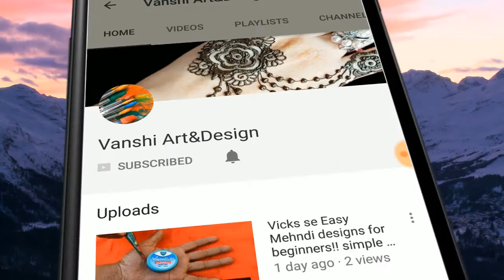New Mehndi Design with dots | - Simple Mehndi Design with the help of kitchen utensile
mehndi design,
mehandi designs,
mehndi,
mehendi,
mehndi design,
designer mehndi ,
design mehndi ,
arabian mehndi design,
all mehndi designs,
rajasthani mehndi design,
mehndi design mehndi design,
mehndi designs for bride,
design for mehndi,
traditional mehndi design,
some mehndi designs,
marwari design,
mehndi designs for legs,
designer mehndi design,
mehndi design mehndi,
beautiful designs of mehndi,
mehndi design mehndi designs,
mehndi of design,